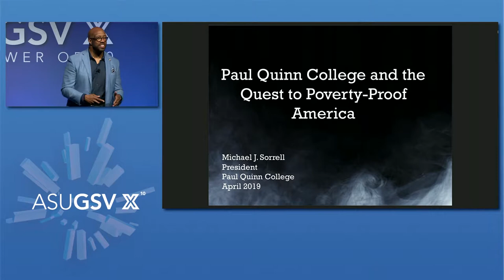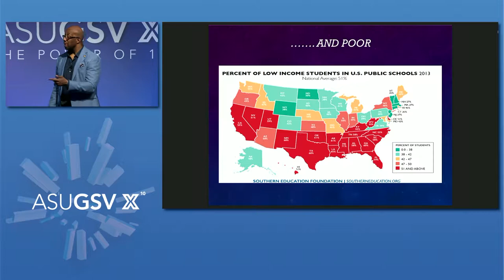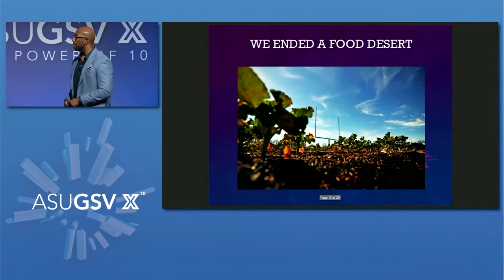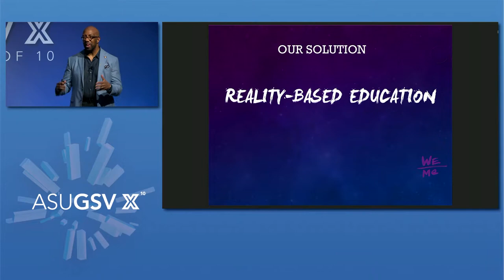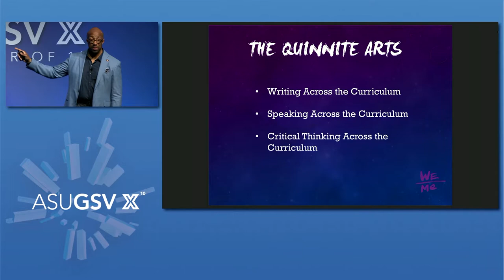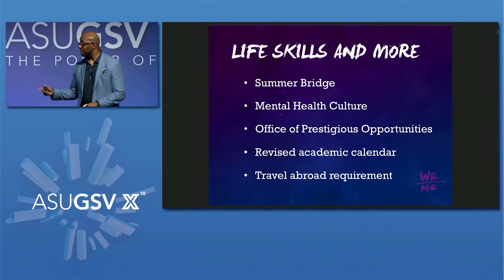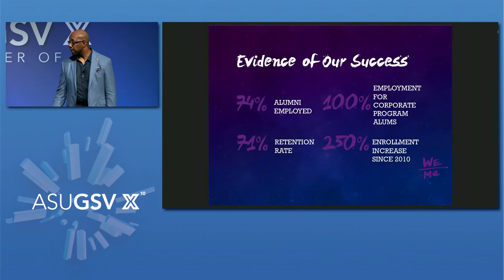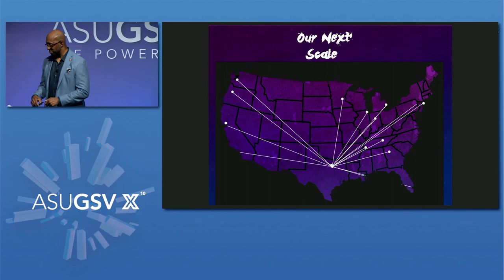2019 ASU GSV Summit: StarTrek Paul Quinn College- the Quest to Scale the Poverty Proofing of America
Over the course of the last decade, Paul Quinn College has successfully transformed itself from a small, failing Historically Black College into one of the five most innovative higher education institutions in America.  PQC has achieved this by focusing on the needs of the communities it serves  (food deserts, environmental justice, workforce readiness, and higher ed access and affordability, etc.).  Recently, the school has announced its most ambitious goal yet - the eradication of intergenerational poverty. In this session, President Michael J. Sorrell will discuss how the college intends to scale its latest set of innovations in order to accomplish this goal and what you can to participate.

Michael Sorrell, President, Paul Quinn College